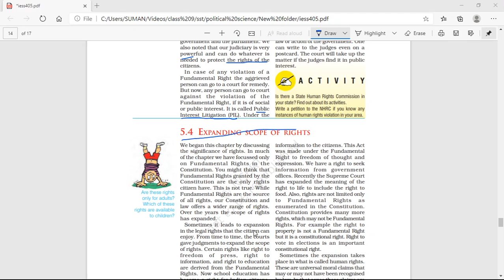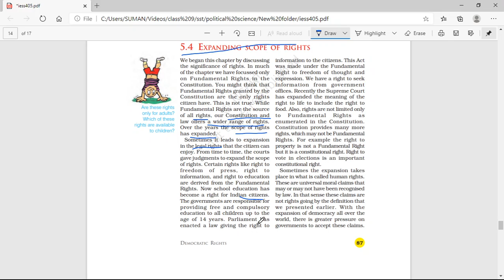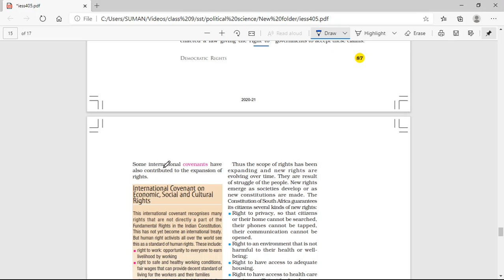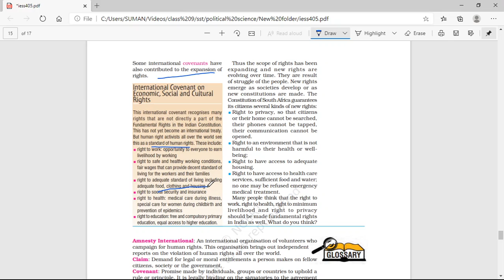class 9 civics ch 5 part 7 final